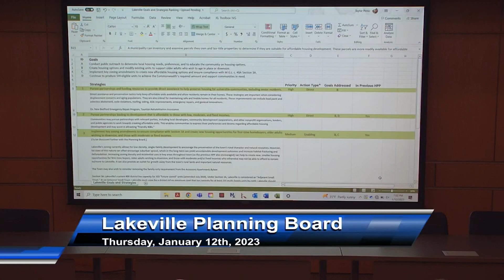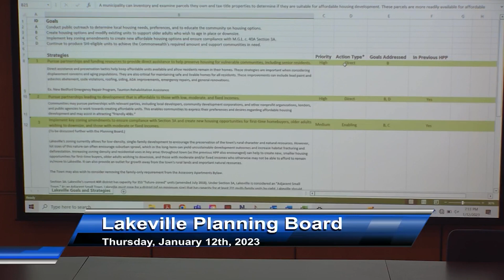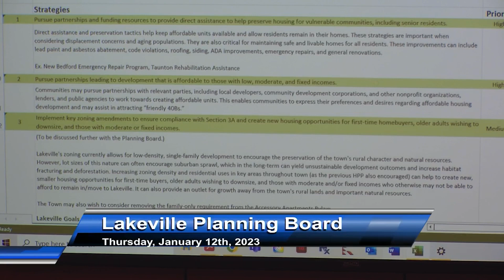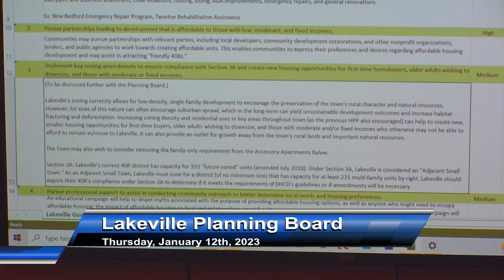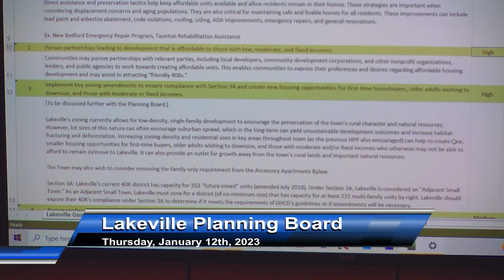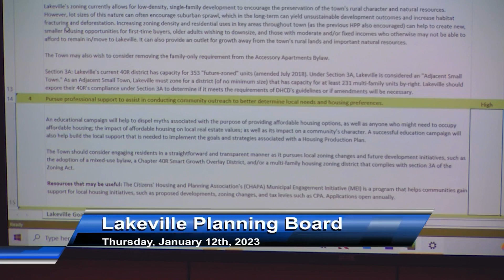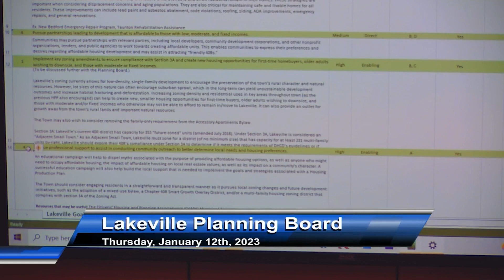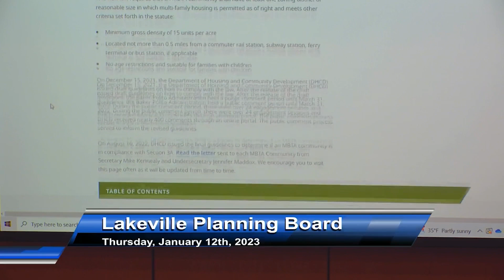Lakeville Planning Board, 1/12/23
230112 LK Planning Board v1.mp4